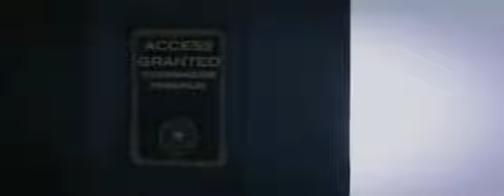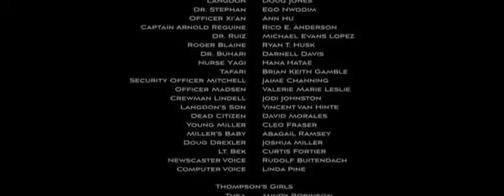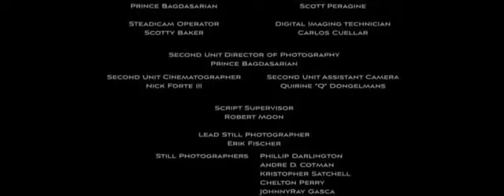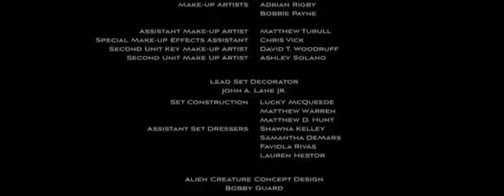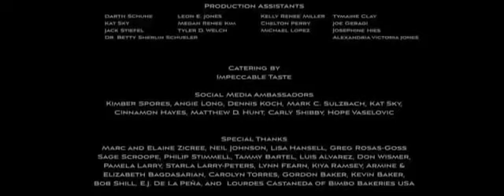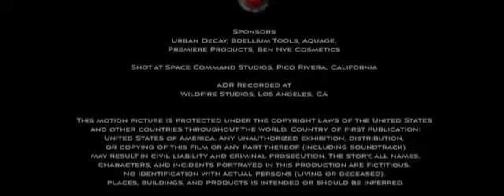best science fiction hollywood movies hindi dubbed Sci-Fi Horror Movie In Hindi Dubbed 2021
Hollywood Sci-Fi Horror Movie In Hindi Dubbed 2021